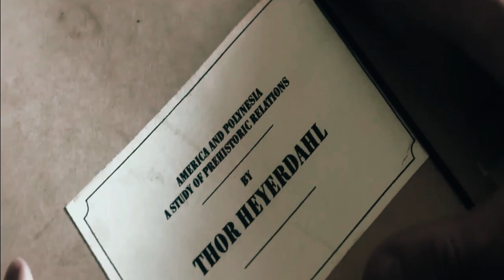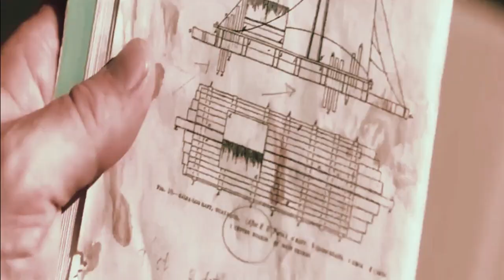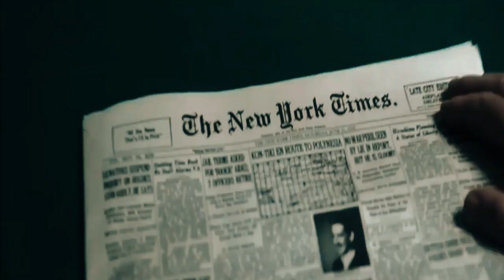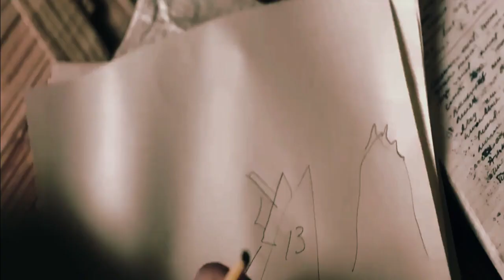Kon Tiki Movie (2012) Film Explained in Hindi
welcome to our Raw Hub channel.
Kon Tiki 2012 movie explained in Hindi . The is about a Legendary adventurer who makes a  journey across the Pacific Ocean on a balsawood raft which is not easy at all. These men experience sharks and enormous tidal waves while on their mission. Despite facing numerous challenges and obstacles along the way, including storms, sharks, and the threat of starvation, the Kon Tiki crew ultimately succeed in their daring crossing of the Pacific .This film follows the true story of the Norwegian explorer and writer Thor Heyerdahl and his epic journey across the Pacific Ocean on a wooden raft.
The film is based on Heyerdahl's own account of the expedition, which he documented in his bestselling book of the same name.

Credits:
Director: joachim Rønning and Espen Sandberg
Producer: Jeremy Thomas and Recorded Picture Company
Edited by: Per-Erik Eriksen